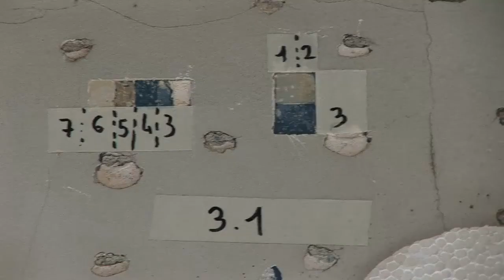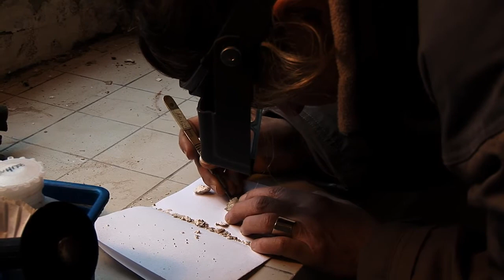La recherche de polychromie à la villa Savoye à Poissy